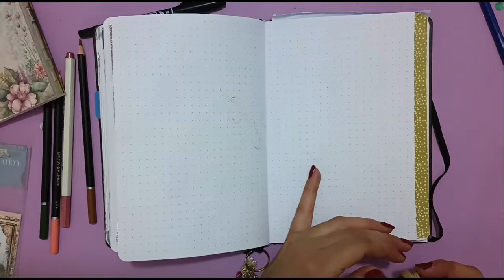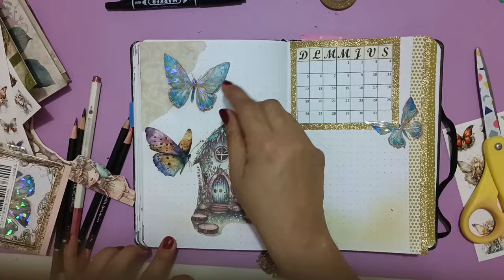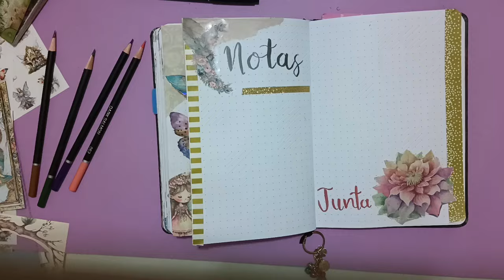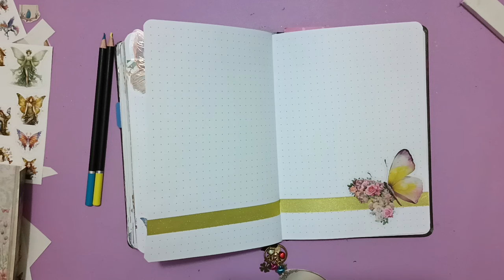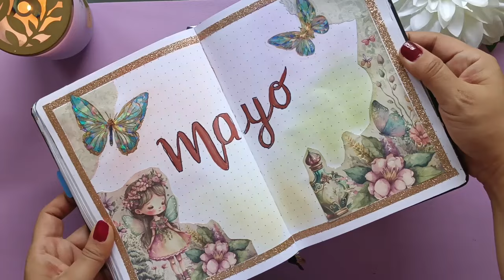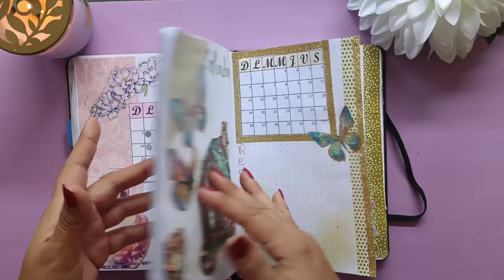Planeación Mayo (Bullet Journal)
Hola
Les comparto mi bullet Journal del mes de mayo en donde espero que les sirva de inspiración y que les de algunas ideas para organizarse
Saludos